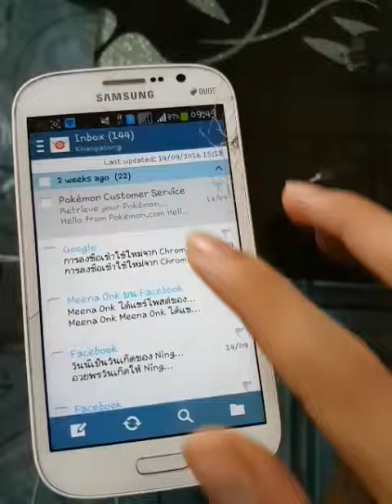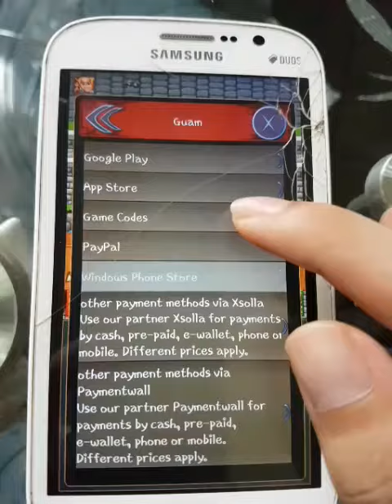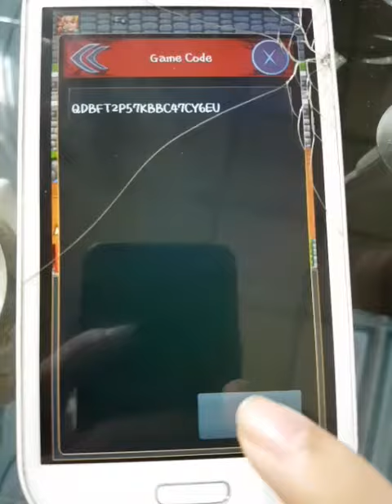TibiaME freePlatinum อธิบายแบบ ละเอียด | ທີເບຍມີ ສອນເອົາplatແບບລະອຽດ (ຕິ)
ถ้าบ่เข้าใจหยังคอมเมันได้